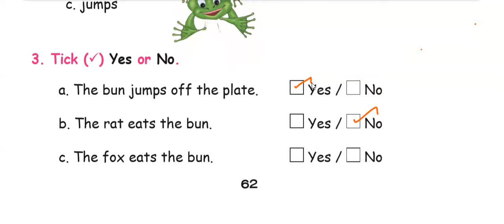2 STD ENG T2 P62-2